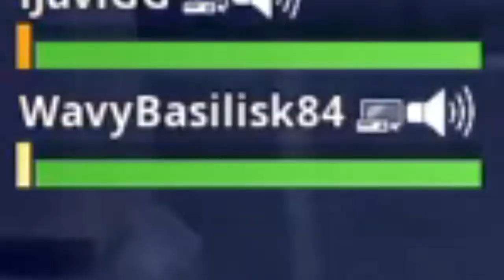A mi amigo le EXCITA FORTNITE *Literal*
Siempre directo Diario en Twitch!!!